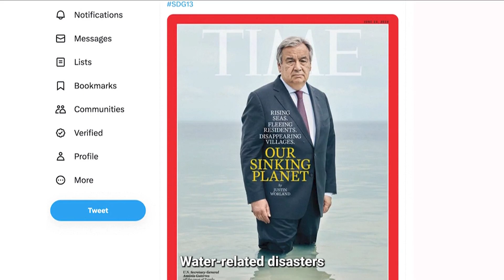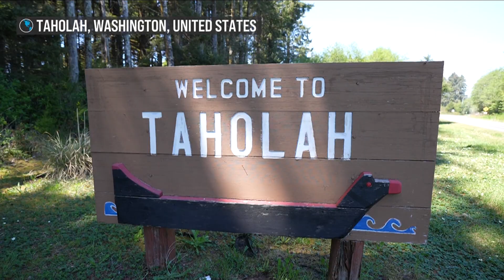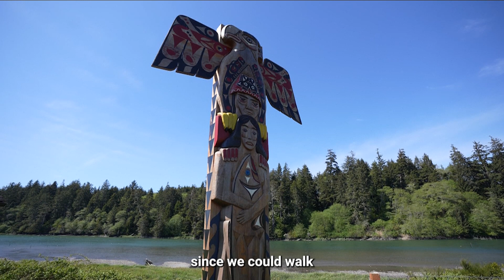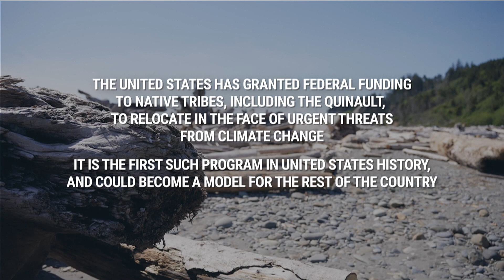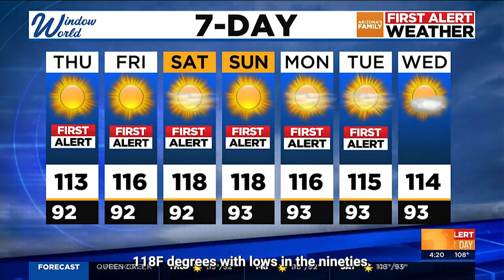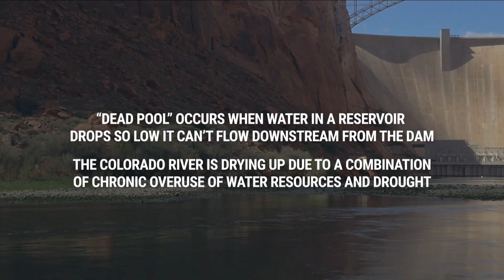Troubled Waters Climate Change Hits Home in the USA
Are we running out of time to protect our most precious resource?
As weather systems spin out of control across the globe, we take a closer look at how the United States is tackling the “too much” and “too little” of water. The Quinault, a Native tribal community in Washington State, is forced to relocate their coastal village to higher ground as high tides threaten to wash away the land they’ve inhabited for thousands of years. Meanwhile 1,500 miles away in Phoenix, Arizona, a historic megadrought and punishing heatwave are driving officials and the community at large to find new solutions for conserving their dwindling Colorado River supply, as vulnerable homeless populations struggle to stay cool on the streets.